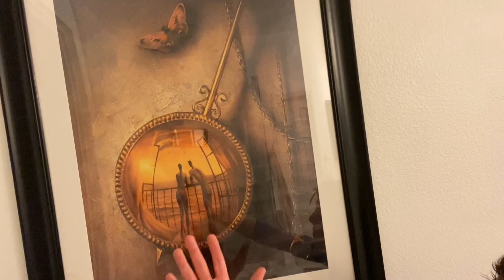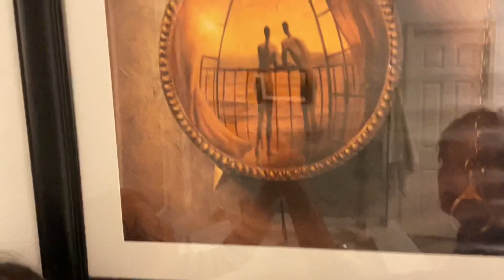Digital Devotion #140: Vladimir Kush Part 4 of 4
To listen to the "Butterfly Sermon" mentioned by the pastors go to the following